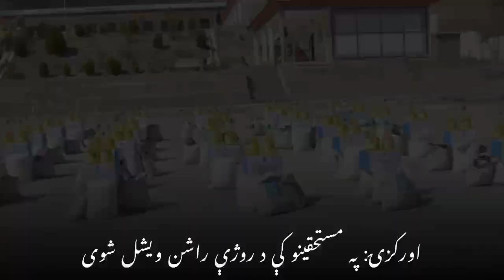KP Bulletin in 60 Seconds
For years, Pakistan's tribal region that borders Afghanistan was a stronghold for local and foreign terrorists. The military says it's now regained control of the area, allowing journalists rare access to the region. Kamran Yousaf has been to North Waziristan to see how things have changed.